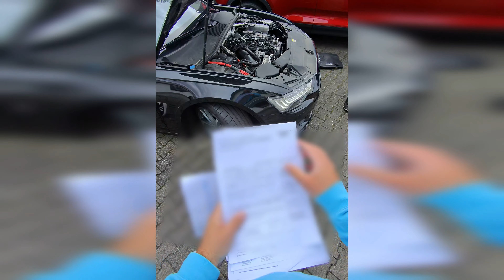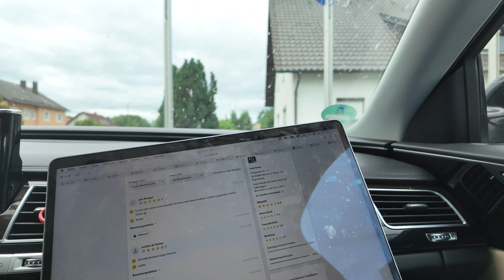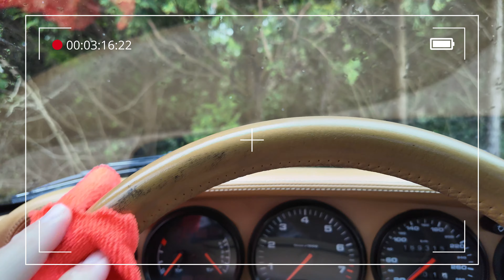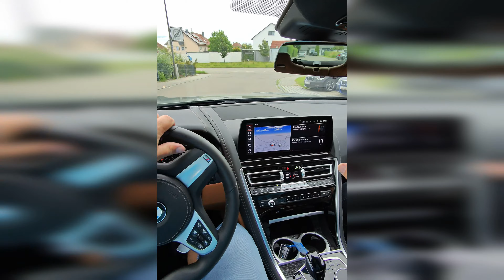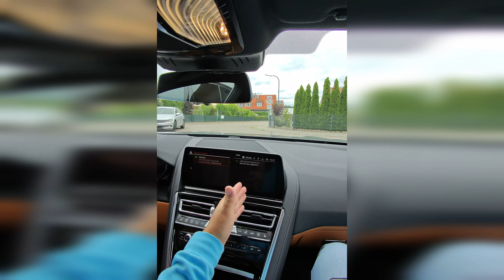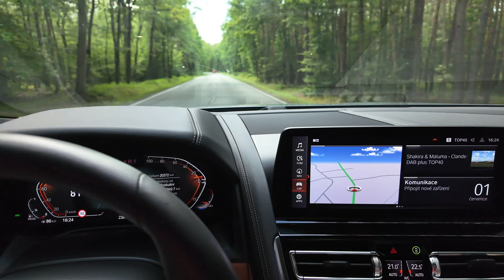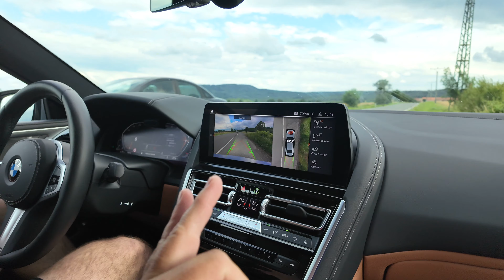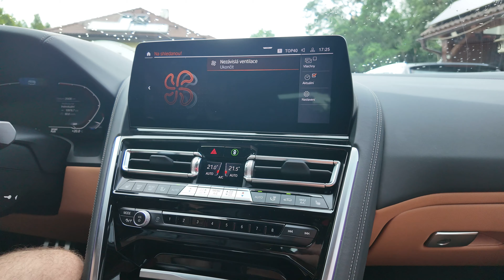Luxusní BMW 840. V podivném bazaru zlevnili projížďky, ale nezměnili přístup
Jsme zpátky v autobazaru, kde před rokem chtěli 35 euro za projížďku (ve videu jsem omylem řekl 50 euro). Nyní je to 20 euro, ale jen krátká projížďka. Dáme to u vozu Audi A6, u kterého jsme nervózní z úniku oleje/nafty? Potom se přesouváme na luxusní BMW 840.

HeroHero pro naše KUBRŤÁKY. Zde můžete podpořit náš kanál, také se zúčastnit cesty se mnou do Německa a vyhrát nějaké ceny. Samozřejmostí jsou díly dopředu a bez reklam. Plus speciální díly, které veřejně nikde nenajdete. Velmi si vážíme vaší podpory.

Speciální díly a všechna videa bez reklam i na televizi můžete sledovat na Stargaze:

Vozím lidem ojetá auta z Německa na zakázku. Mám více než 25 leté zkušenosti s nákupem aut. Ze svých cest mám tolik zážitků, že mně přijde škoda se o ně s vámi nepodělit. Můj život je prostě jedna velká SHOW!

Kamery, mikrofony a další vybavení na natáčení máme od Sony a Fotoškoda.

Obsah videa:

00:00 Úvod
00:12 Audi A6
26:35 BMW 840
1:01:52 Předání BMW 840